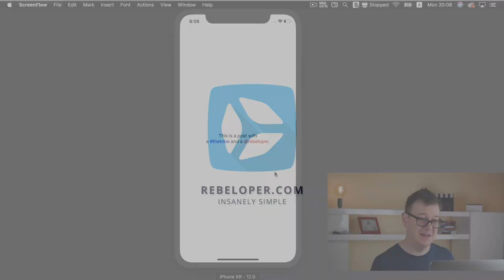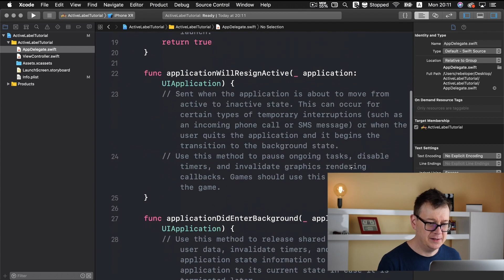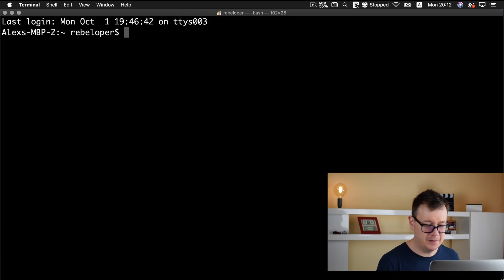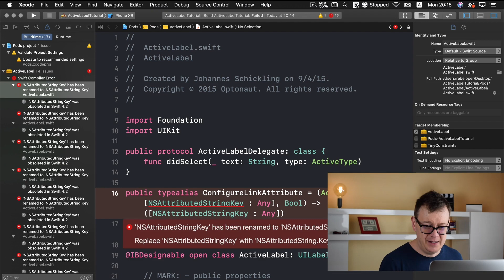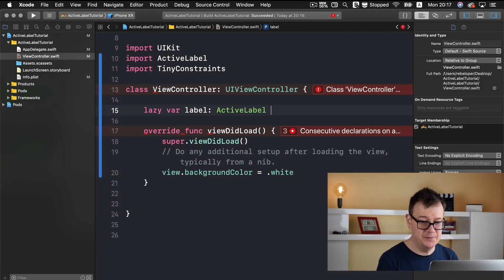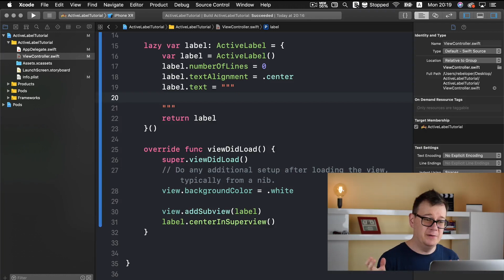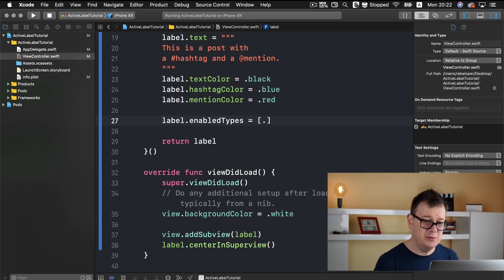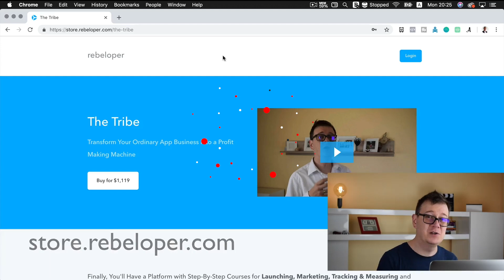UILabel with Tappable Hashtags and Mentions ( Swift 4.2 )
In this tutorial I'll show you how you can create a  UILabel with Tappable Hashtags and Mentions in Swift 4.2 and Xcode 10.

Have you ever asked yourself: how can I make hashtags clickable in UILabel in Swift4?

UILabels are not that versatile. And in todays modern applications you need a way to make certain words be tappable. Furthermore you need them to behave as hashtags or mentions.

In this video I'll show you how easy it is to add hashtags and mentions into your UILabel with the help of an awesome repository.

We are going to build out the project from scratch so prepare your Xcode 10 and let's get into the code! Let's add a hashtag to an UILabel in Swift.

I am using ActiveLabel from GitHub. You will learn how to detect and make mentions/hashtags clickable in UILabel.